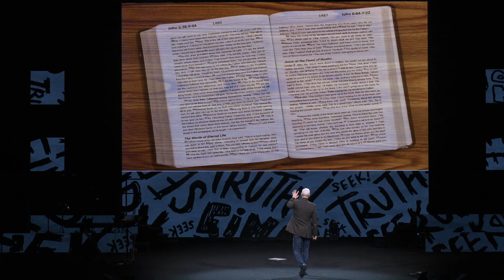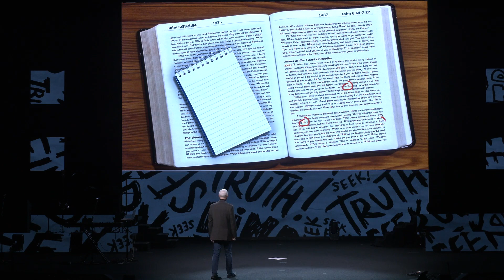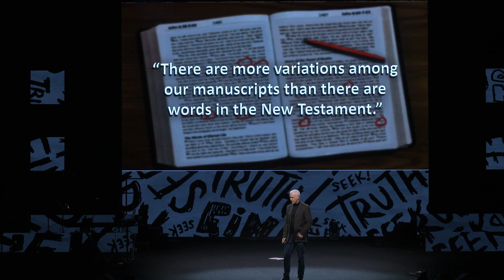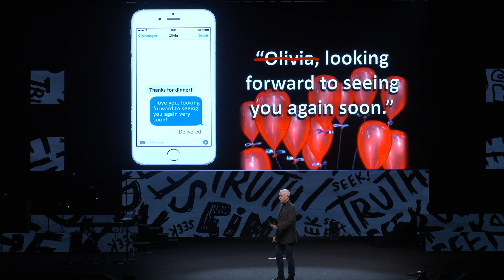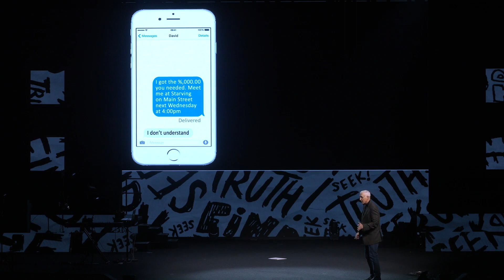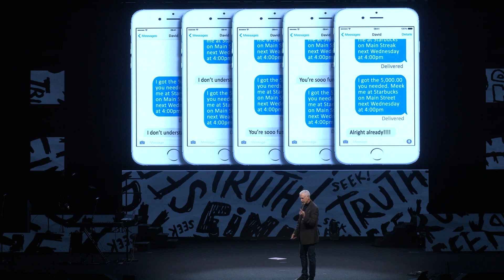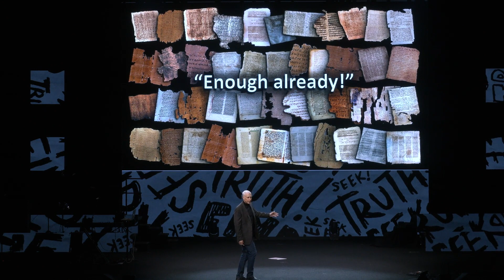J Warner Wallace on Biblical Accuracy